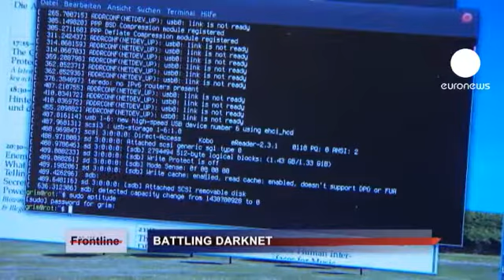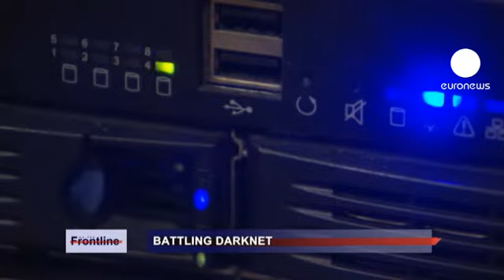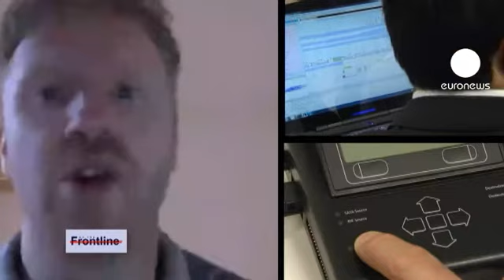euronews on the frontline - La ardua batalla contra el lado oscuro de Internet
Imagine un mundo donde los criminales actúen con total impunidad. Un lugar donde la información de las tarjeta de crédito podría comprarse por tan solo un euro, pero donde el coste total de estos delitos informáticos supone un billón de dólares al año, unos 770 mil millones de euros. Bienvenidos a 'On the Frontline', que en esta edición analiza la lucha contra el crimen organizado en Internet. Y como cuenta Paul Hackett, a pesar de que las autoridades intensifican esfuerzos contra los delitos en la red, por el momento no se vislumbran soluciones al asunto.